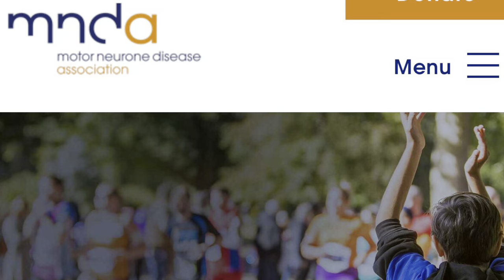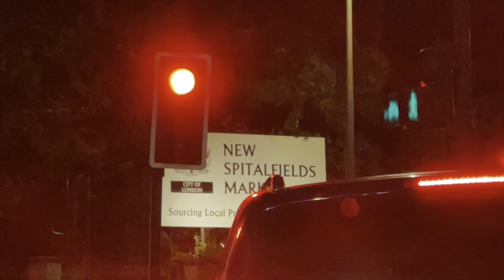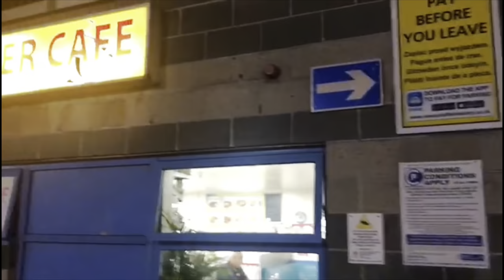London wholesale vegetable market | london koyambedu vegetable market | london vegetables market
London wholesale vegetable market | London wholesale market| tamil vlog |

vegetable market in London, London tamil vlog.